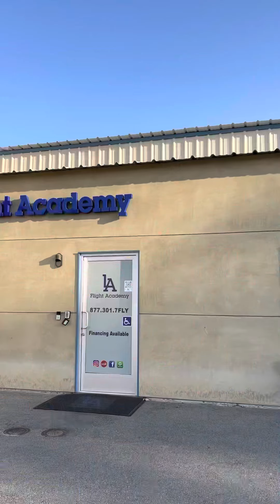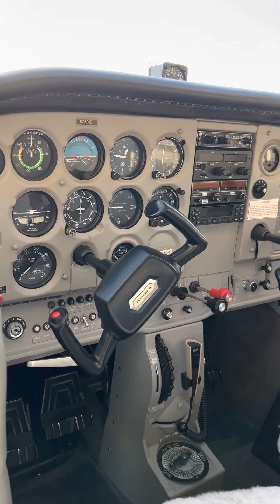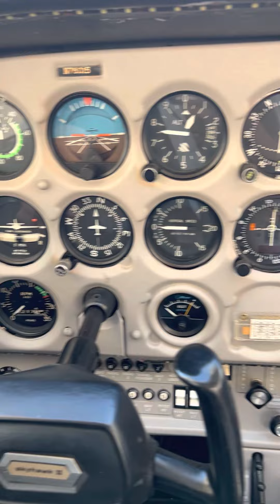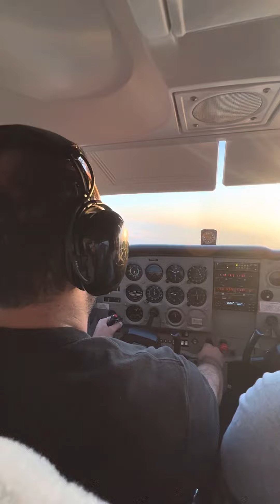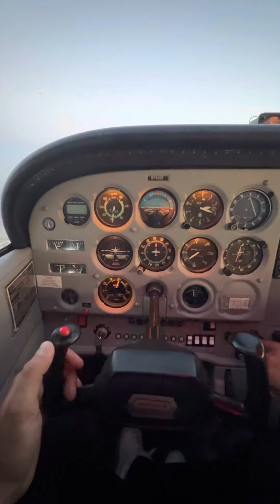Ինքնաթիռով Լոսի վրա / Flying over LA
Quick recap of Sunday Flight over LA.